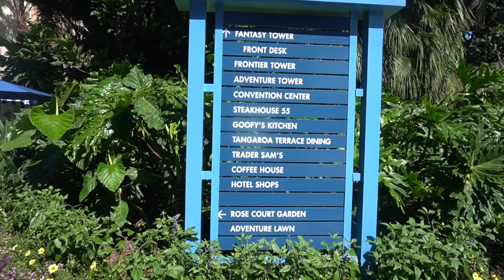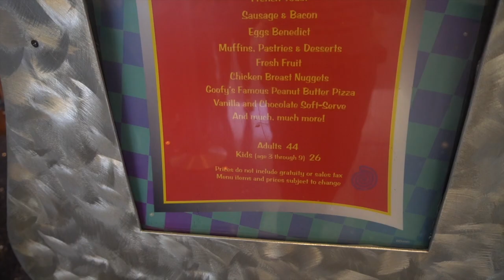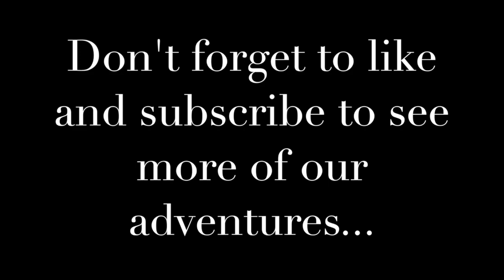Goofy's Kitchen at the Disneyland Hotel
On the last day of our vacation we try out brunch at Goofy's Kitchen where we met Minnie Mouse, Pluto, Chip and Dale and of course Goofy. After brunch we walked back through Downtown Disney where we bought a Christmas ornament at The World of Disney Store and then headed back to the hotel to catch an uber to the airport to fly home.